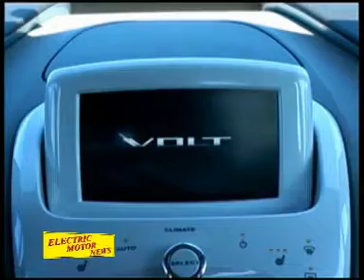Electric Motor News n° 19 (2008) - Chevrolet Volt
Unveiled the Chevrolet Volt, definitive version that will be in production. Speak Mr. Rick. Wagoner, CEO and Chairman of GM, Mr. Bob Lutz, Vice Chairman of GM and Mr. Ed Welburn, VP Global Design GM